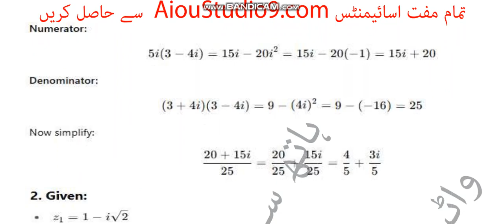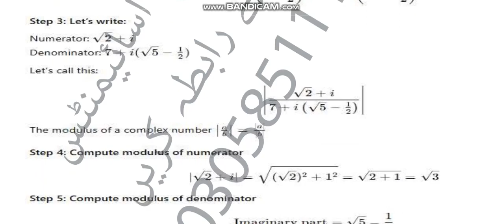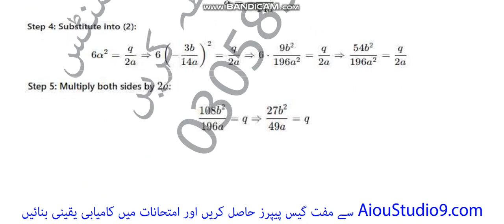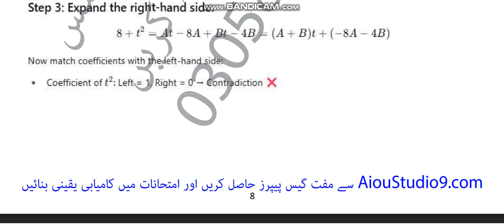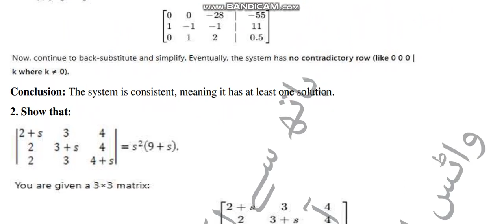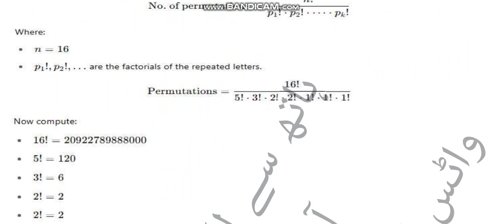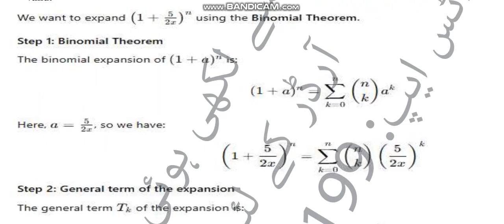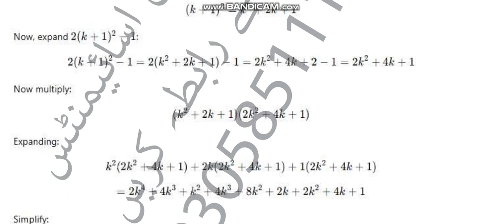AIOU Code 1307 Solved Assignment No.1 & 2 Spring 2025 || Subject: Mathematics - I || Level: FA/I.Com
aiou admissions 2025
aiou admission
aiou admission 2025
aiou studio 9
aiou assignments
BA admission 2025 online apply last Date
aiou ba 3rd semester admission
how to apply ba online admission 2025

⏩ The End